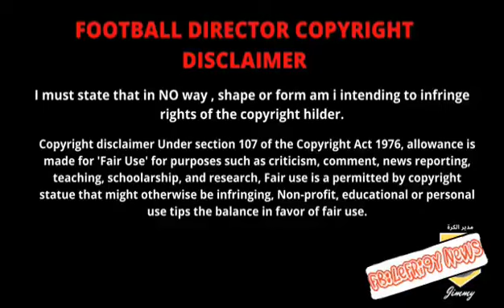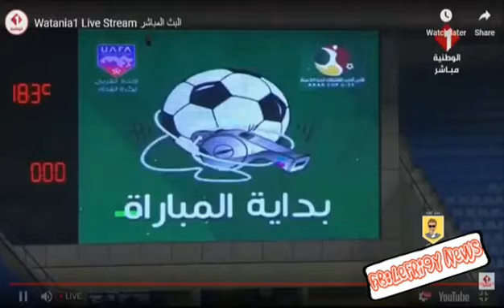Chiheb Labidi | Club Africain ✭ Skills _ Goals ✭ 2020